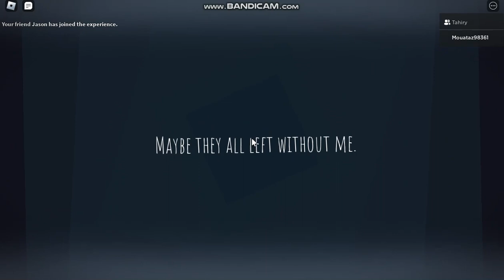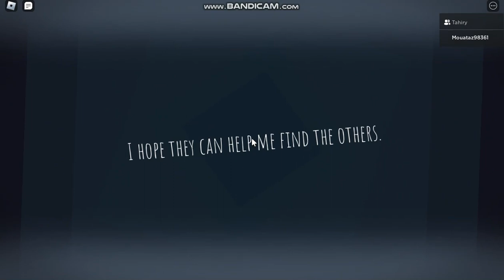Mouataz And Tahiry Are Playing The Intruder Season :1 Episode 7